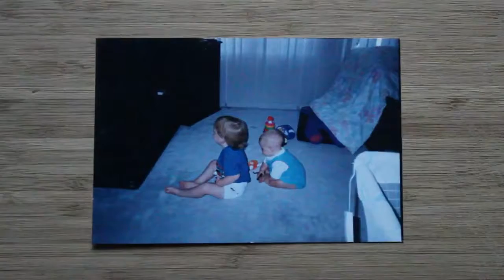How To Get A Tattoo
Navigating the world of tattoos with Lauren Wotherspoon.